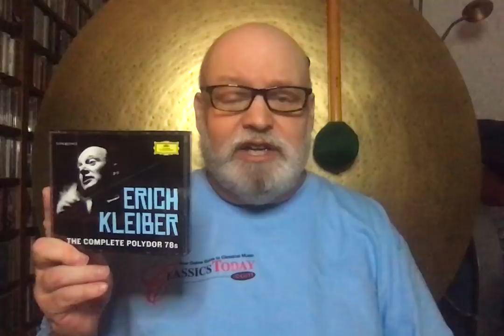Review: Erich Kleiber's Very Historical Polydor 78s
This three-disc set, very carefully remastered by Mark Obert-Thorn, contains all of Erich Kleiber's recordings for Polydor, including alternate takes of Smetana's The Moldau (Vltava) and half of the scherzo of Dvořák's "New World" Symphony. The performances range from excellent to mediocre to awful, and the same holds true of the playing of the two Berlin orchestras (the Staatskapelle and the Philharmonic). Kleiber collectors will already know most if not all of this material, but if you're in the market for historical recordings then this excellently produced and annotated set will be just the ticket.